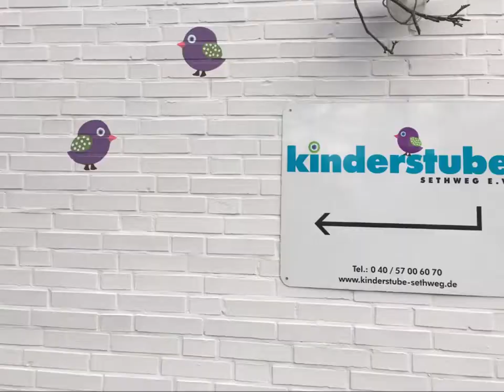Wandmalerei für die Kinderstube Sethweg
Lustige Wandmalereien für Kindergärten, Kinderarztpraxen, Kindergeschäfte, Kinderbereiche in Thermen und überall sonst, wo eine neue Wandmalerei den Raum verschönert...